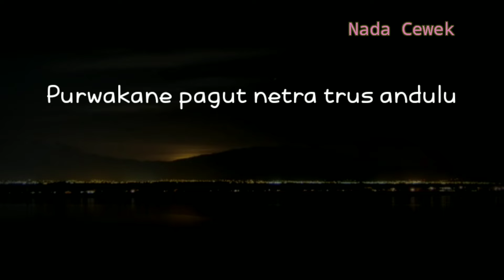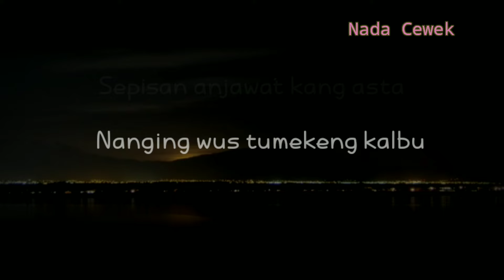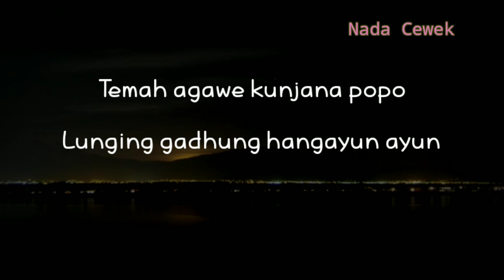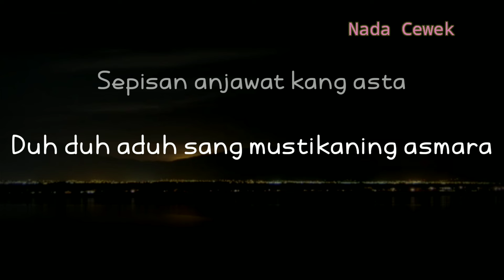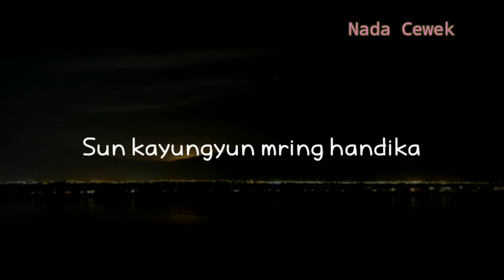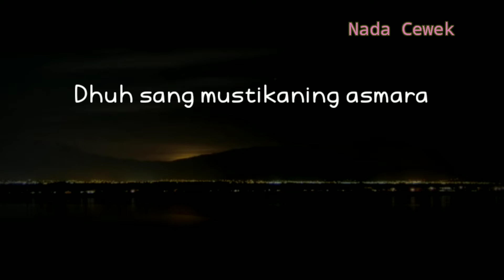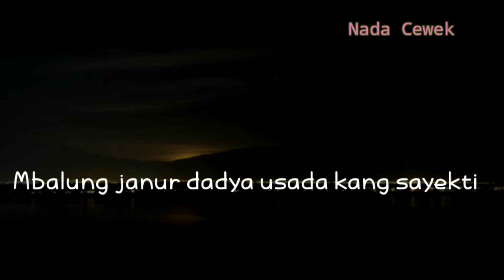(KARAOKE AKUSTIK) PUJANINGSIH - WISNU JAYA|| NADA CEWEK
Halo sobat kali ini ada lagu terbaru Wisnu jaya pujaningsih
Lagu baru Wisnu pujaningsih

Semoga video karaoke akustik pujaningsih bermanfaat bagi anda ya

 Wisnu jaya pujaningsih
Lirik

Purwakane pagut netra trus andulu,
Nadyan datan andangu,
Nanging wus tumekeng kalbu,
Mbabar pajar pindha slaka binabar
Sepisan anjawat kang asta
Kaya kaya wus antuk swarga,
Apa iya iki tresna,
Tresna kang sanyata,
Temah agawe kunjana papa
Lunging gadhung hangayun ayun
Dhuh sang mustikaning asmara
Sun kayungyun mring handika
Yen jawata nglilanana
Bakal dak pundhut krama
Mugo kasembadan
Dak jongko srono
Manembah mring sang hyangwidi
Mugio peparing margi
Margi kang waluya jati
Duh duh aduh sang mustikaning asmara
Tresna kang sanyataaaa,

Title : pujaningsih
Artis : Wisnu jaya
Song writer : RW Aziz & bagus
Original song :